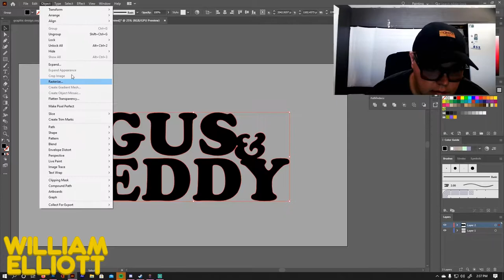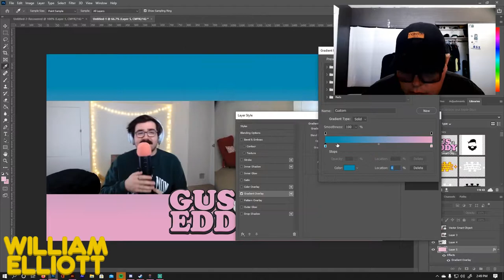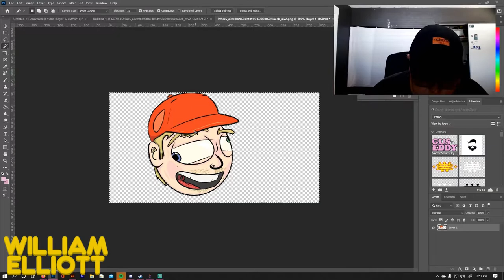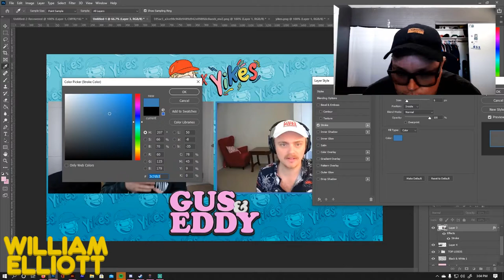Gus & Eddy Podcast Overlay - Speedart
Finally time i posted something?